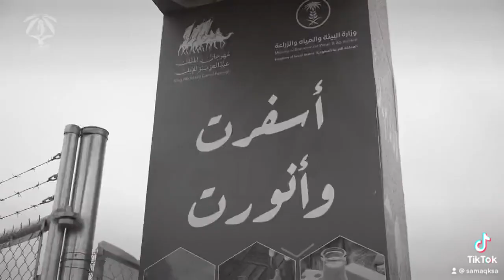مشاركة ركن سمك في الخيمة الزراعية الفعالية المصاحبة لمهرجان الملك عبدالعزيز للأبل في الرمحية